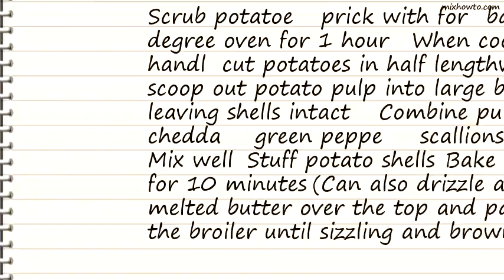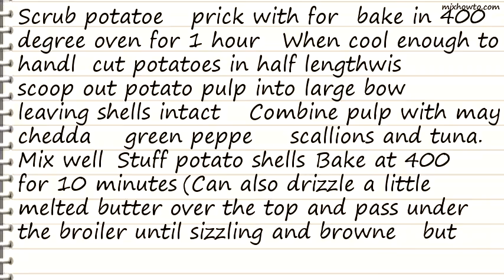Recipe Tuna Stuffed Potatoes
INGREDIENTS:
●4 large baking potatoes
●1/4 cup finely chopped green pepper
●1/4 cup chopped scallion
●2 (6 ounce) cans albacore tuna in water , drained and flaked
●2 tablespoons shredded cheddar cheese